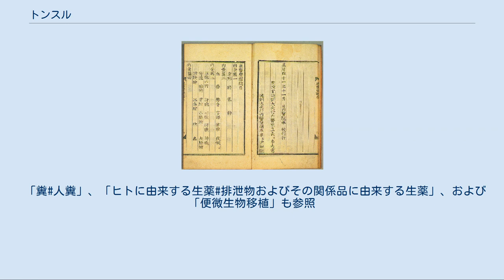トンスル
トンスル（똥술、糞酒、Ttongsul）は、人糞を使った朝鮮半島（韓国・北朝鮮）の薬用酒。
韓方薬。
 地方によって作り方に差異がある一種の民間療法で、「骨折・打撲・腰痛に効果がある」と信じられた伝統酒として嗜まれていたが、韓国では1960年代中盤からの経済発展以降は次第に飲む人が減ってきているために2010年代には廃れかけている。
2013年には製造動画が取材され、2020年には嫌悪食博覧会に展示された。
 様々な製法が伝えられている。
 破棺湯（野人乾水）の製法が載せられている『東醫寶鑑』（ユネスコ世界記録遺産に登録されている） 生薬では人（またはその他の動物）の大便・小便が薬または薬の原料として一般的に用いられるが、中国から中国医学が伝わった朝鮮半島でも、人糞を使った水薬として用いていた。
それは「破棺湯」またの名を「野人乾水」というもので、熱病で発狂したときに飲むべしとされ、乾燥させた人糞を焼き、水に溶かしたものである。
人糞を乾燥させ粉末にしたものを「ヤインゴン, （야인건/野人乾）」と呼び、それを煎じたものを「ヤインゴンス, （야인건수/野人乾水）」と呼ぶ。
「傷寒発狂」という重い症状（現代で言えば腸チフス等からくる循環器系疾患および意識障害）の時にも用いる三番目に厳しい薬で、ちなみに（発狂を治す）最も厳しい治療法は火の中に顔を突っ込んで鼻の穴から炎を吸い込むという火却法。
15 - 16世紀に李氏朝鮮時代の女医・大長今が、第11代朝鮮国王・中宗に解熱剤として処方したことで知られる。
 また朝鮮では、民間療法としてヒトに由来する生薬を多く用い、人糞を薬用としてきた。
『東医宝鑑』によると、「肉を食べて中毒になった時、人糞汁を飲食させればよい」と書いてあり、「毒キノコ中毒になった時、人糞を一升食べさせる」と書かれてあり、朝鮮の昔の歌手がのどを通すために人糞水を飲んだという話も伝わっている。
 日韓併合時代の韓国の風俗を蒐集した『朝鮮風俗集：全』には、二日瘧の治療として「人糞を黒飴に包み三日間夜霧にさらした丸薬を飲む」、腫れ物の対処として「人糞に塩を混ぜて貼る」、チフス（熱病）の治療として「人糞を瓦に塗って熱して水に入れその水を飲む」、虫歯の対処として「人糞を焼いて歯に含む」などの人糞療法の記録が残っている。
 「糞#人糞」、「ヒトに由来する生薬#排泄物およびその関係品に由来する生薬」、および「便微生物移植」も参照